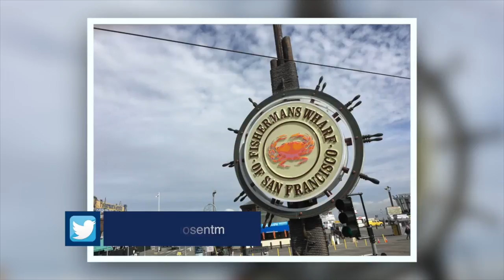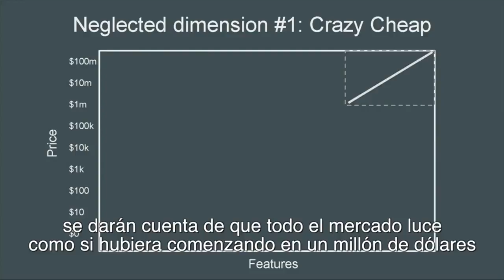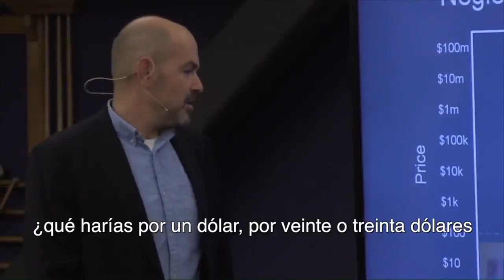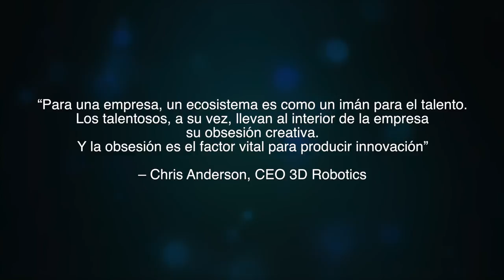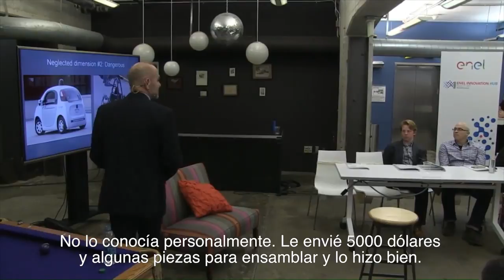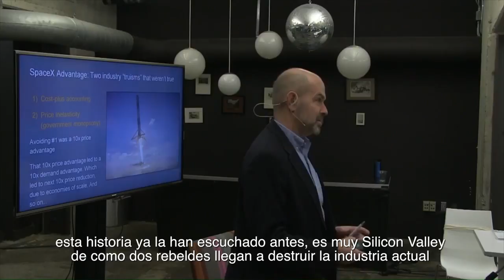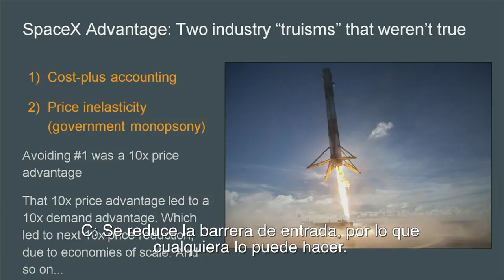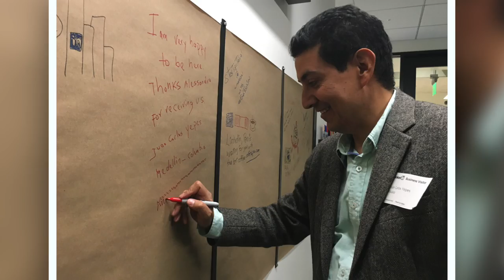Innovación y Tecnología de la mano de Chris Anderson y el grupo Enel - [Negocios en Tm] ®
El empresario y coach Internacional Juan Carlos Yepes (@juancarlosy) fue invitado a San Francisco, California, por la multinacional grupo Enel, para reflexionar sobre innovación y tecnología junto a otros influenciadores de América Latina y Chris Anderson, ex editor de la revista Wired y fundador de 3D Robotics.